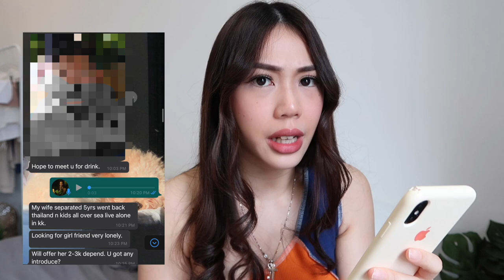Sugar Baby | Scary Experience, My Worth, Big Mistake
Hope you guys are doing good 🤍 This actually happened last year on November, I actually filmed 3-4 diff videos before posting this but I was so anxious & didn’t know how to explain the whole situation. I remembered running to my apartment and kept looking around for strangers. It was a little traumatising as it’s my first time experiencing stuff like this. I made this video not to hurt or attack anyone instead to help other girls with gaining more knowledges about these kind of stuff and learn from my mistakes. For the men, i hope you can learn a thing or 2. Not every girl can accept these offers. However, I’ve blocked this guy in all my social medias. Don’t worry, I have housemates, not living alone. Lastly, do be safe out there everyone. The World is a dangerous place. But remember in every darkness, there’s light ! ✨